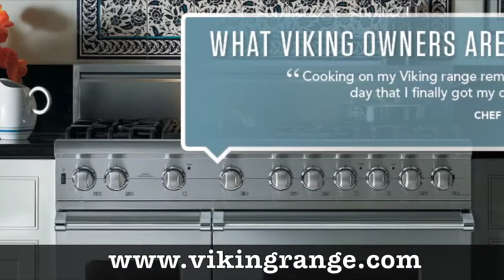Health & Entertainment Lindee Link!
Health and Entertainment